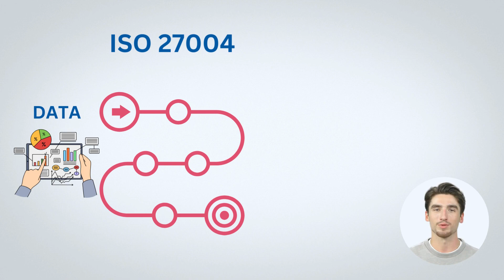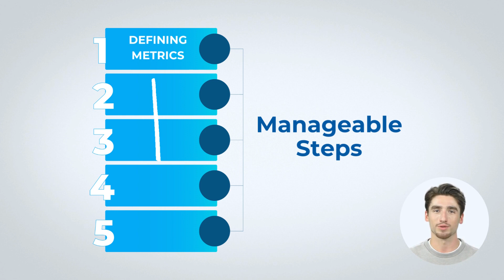What is ISO 27004?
In this video, we'll dive into the world of ISO 27004, a crucial standard in Information Security Management, and discover how it can help your organization assess and boost the performance of your Information Security Management System (ISMS).